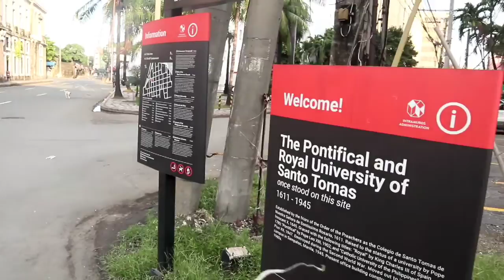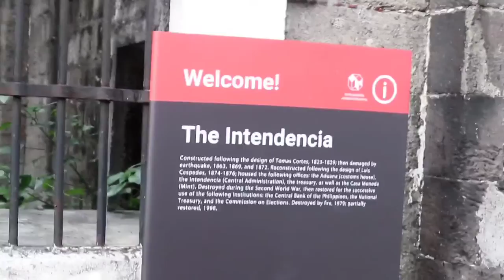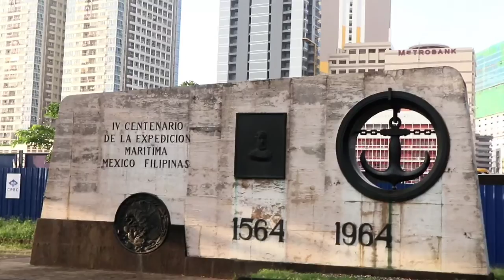Luneta Park | WALKING ENCYCLOPEDIA Tatay Lito Reyes of RIZAL PARK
Rizal Park known as Luneta Park a historical urban Park in the Philippines.
It was formerly known as Bagumbayan in the era of Colonialism under the Spaniards.